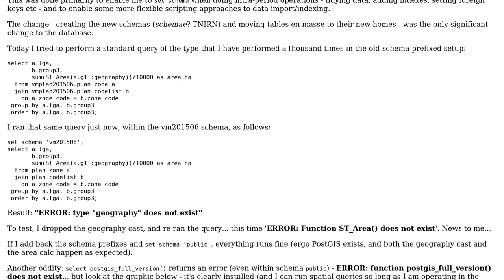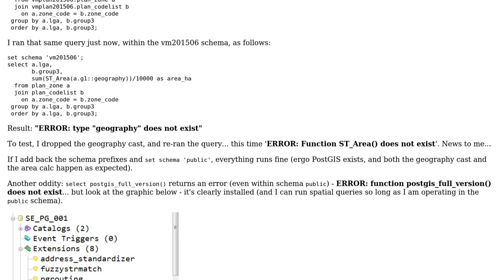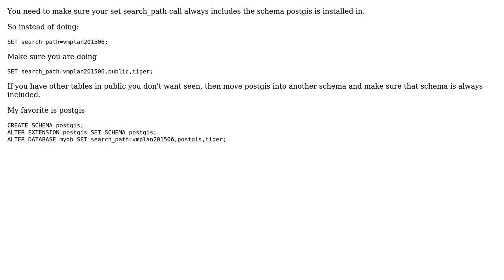GIS: PostgreSQL 'forgot' PostGIS functionality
With thanks & praise to God, and with thanks to the many people who have made this project possible! You are responsible for your own actions.